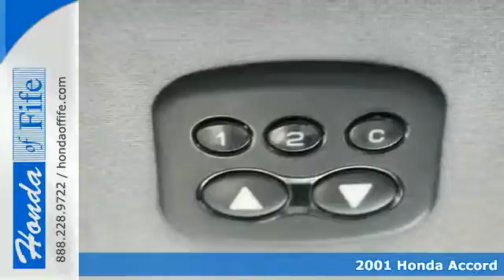2001 Honda Accord Fife WA Tacoma, WA #731773 - SOLD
Year: 2001
Make: Honda
Model: Accord
Trim: LX
Engine: 2.3L 4Cyl
Transmission: 4 Spd Automatic
Color: Eternal Blue Pearl
Interior: Gray Cloth
Mileage: 156371
Stock #: 731773
Accord LX 2.3 and Eternal Blue Pearl. Honda of Fife means business! There isn&#39;t a better car than this gorgeous-looking 2001 Honda Accord. A great gas saver with a surprising amount of room for its size! Save some money and still have room to haul your things! It is nicely equipped with features such as Accord LX 2.3 and Eternal Blue Pearl. New Car Test Drive said it was &#34;...a car that a family can buy, then quickly turn their attention to other concerns. Reliability should not be an issue. It is, after all, a Honda. And it&#39;s Honda&#39;s most important car...&#34; J.D. Power and Associates gave the 2001 Accord 4.5 out of 5 Power Circles for Overall Initial Quality Mechanical.

Address:
4301 20th Street East